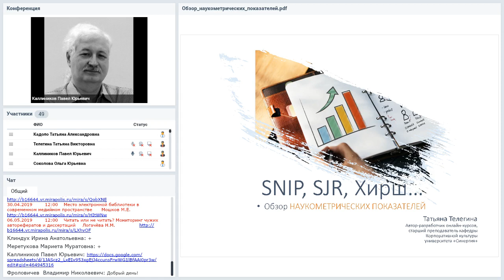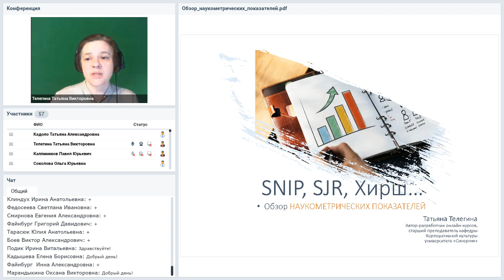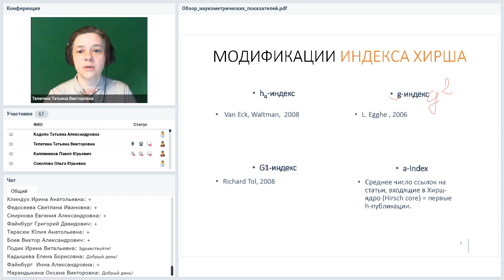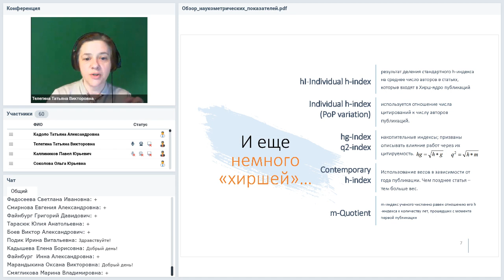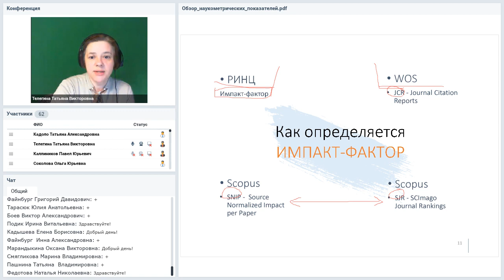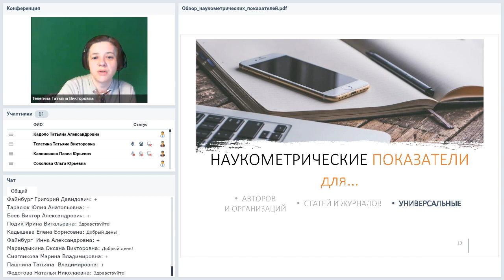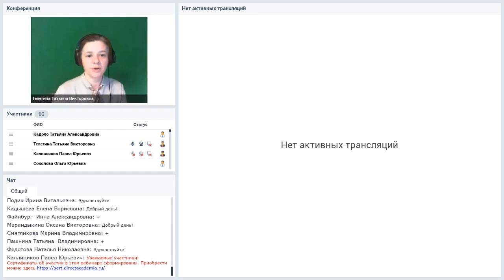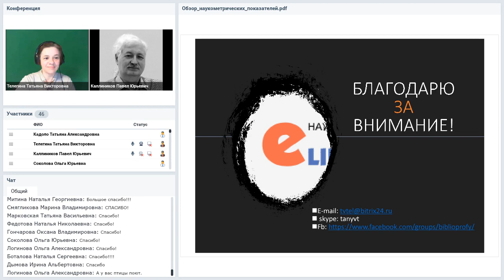SNIP, SJR, Хирш… Обзор наукометрических показателей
Вебинар
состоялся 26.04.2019